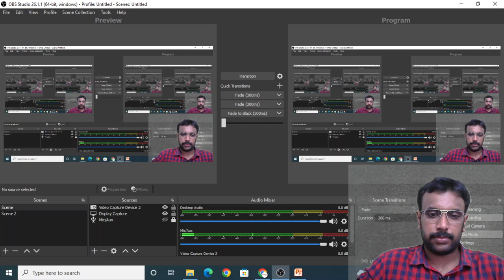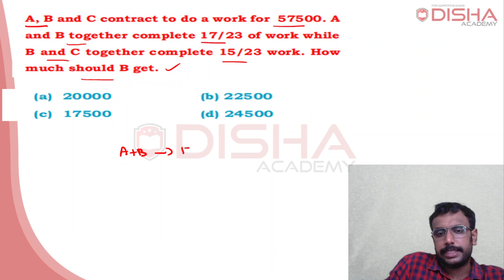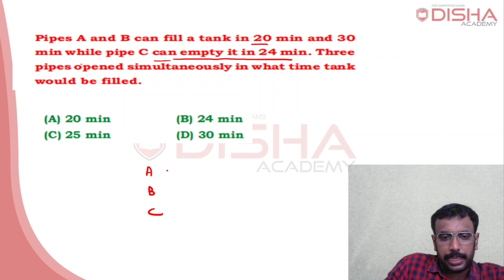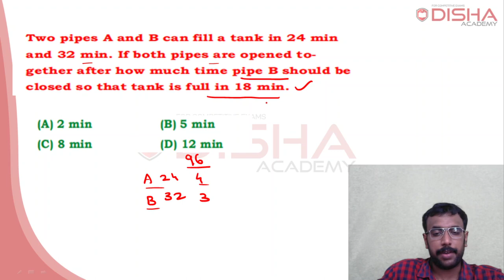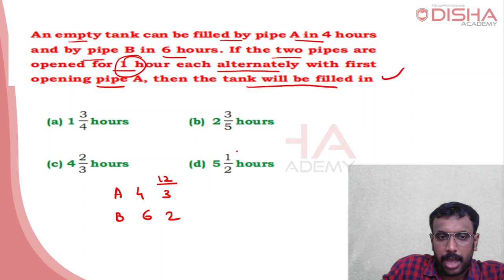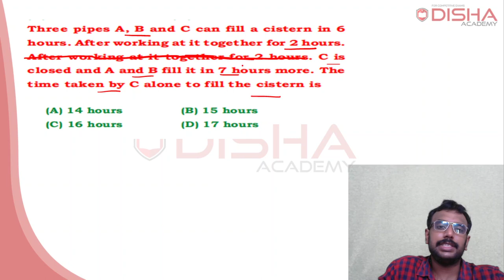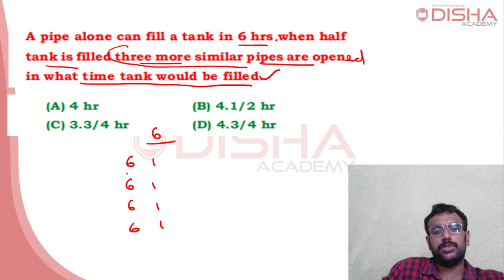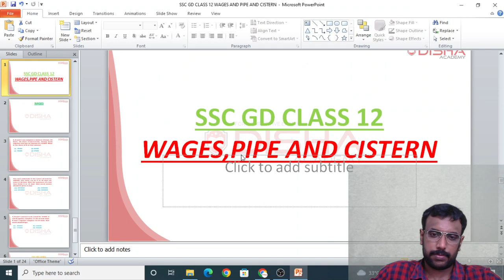SSC GD CLASS 12 WAGES,PIPE AND Cisterns